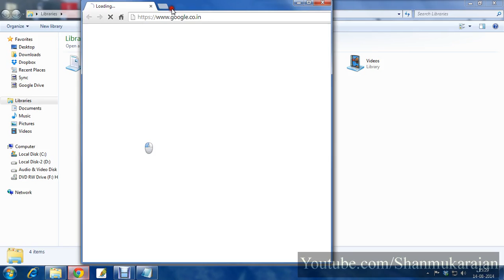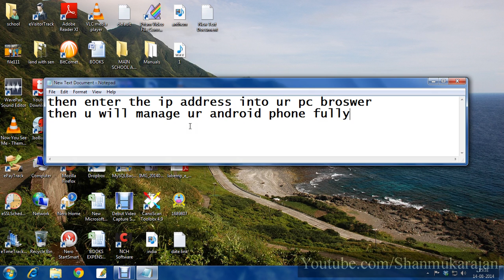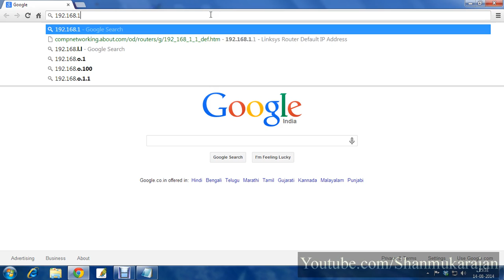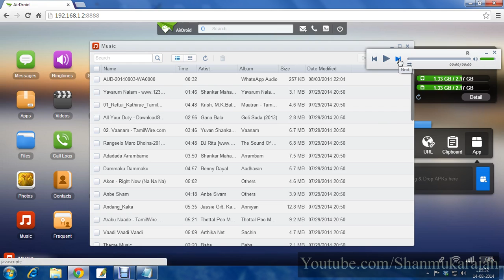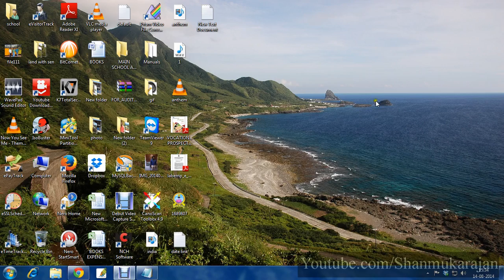Manage/control android phone by computer via wifi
This video is just to show how we can manage our android phone through our PC/Laptop via Wifi connection... Its free app and easy to use...